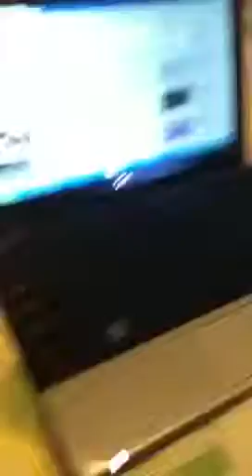Guinea type type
Guinea enjoys typing on laptop